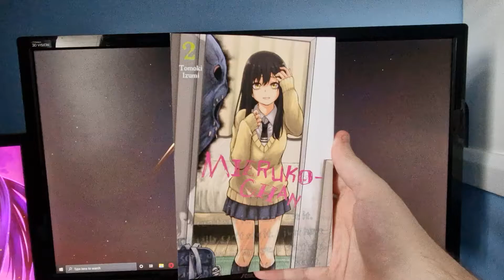Mieruko-chan - Volume 2 (Manga Review)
Today I take a look at the second volume of Mieruko-chan, a manga by Tomoki Izumi.

Synopsis:
Salt, useless. Prayer beads, no dice.
Disinfectant—mildly effective.
Miko’s fruitless attempts at warding off horrific spirits leave her with one option...keep pretending these grotesque specters don’t exist.
But Miko hasn’t given up yet! One day, she’ll be free.
Until then, she just has to survive changing-room phantoms and ghost-infested tunnels and…a girl named Yuria?